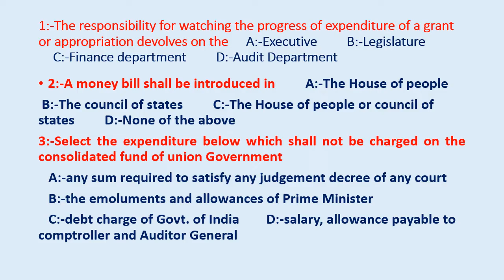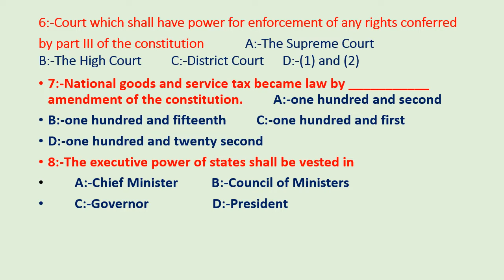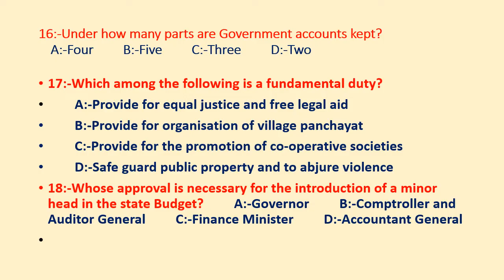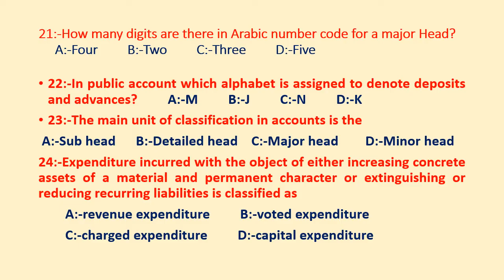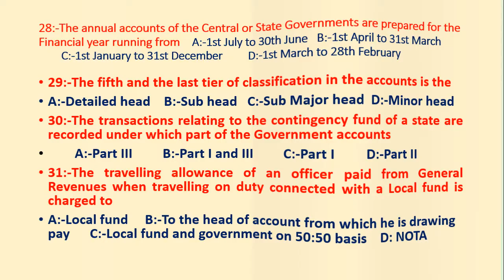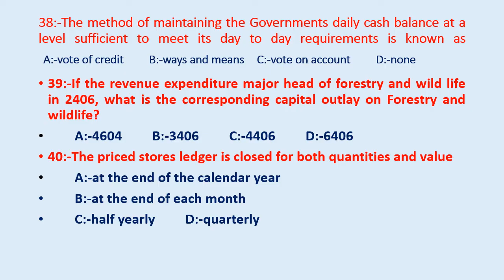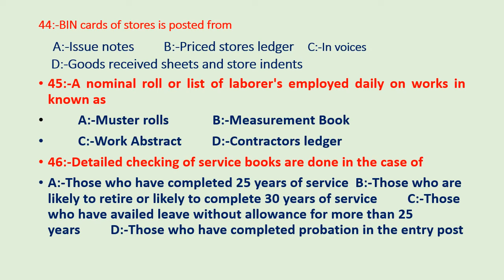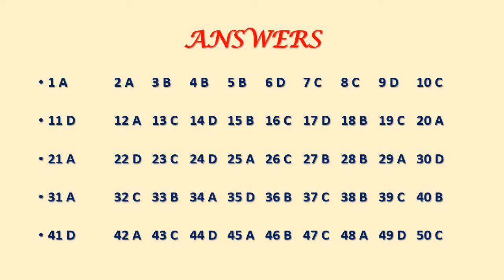K.A.C. Previous Year Question Paper. 1.1